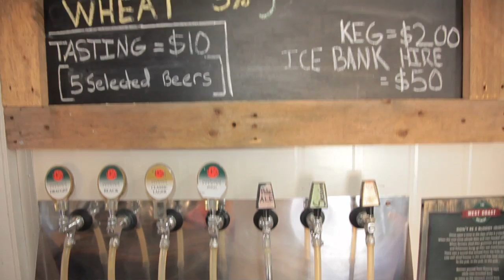NZ Craft Beer TV - Mash Up - Episode 6 - West Coast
Episode 6 - Continuing north through the amazing scenery of the South Island's West Coast, we arrive in Westport, and visit the West Coast Brewery. Brewer Dave Kurth shows us around the brewery, and gives us a taste of his great beers. Including the hoppy Pale Ale.

A travel show, of a road trip around the craft breweries of New Zealand hosted by brewers Luke Nicholas and Kelly Ryan. We visit the breweries and interview the brewers, to capture their stories and their passion, with the resulting being the world's largest collaboration brew, involving 44 of New Zealand's craft brewers.

Soundtrack "Alive" courtesy of Jupiter Project (who responded to our request via Twitter for a local kiwi track to complement our local craft brewers video) Thanks guys. Check them out and 'Like' the song on Facebook